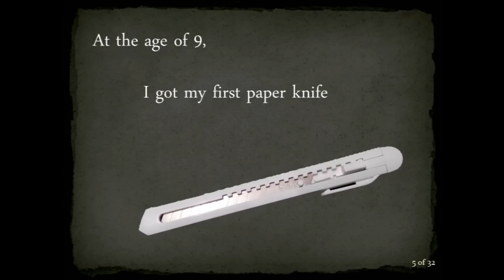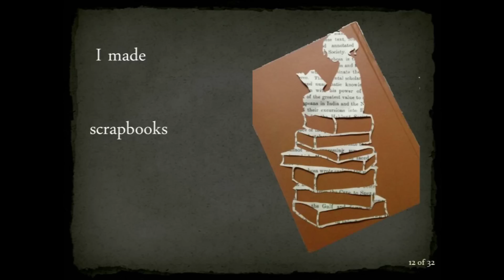Adyasha Hota, XIM Bhubaneswar - Godrej LOUD 2016